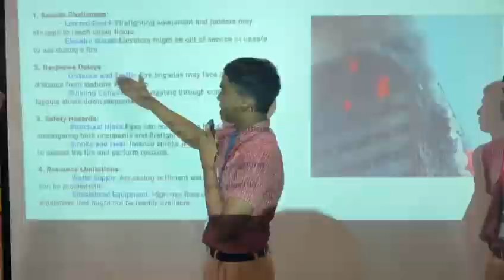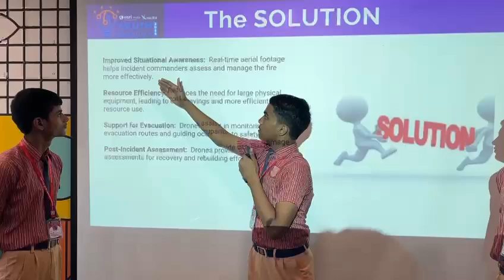Youth Ideathon 2024 | TOP 1500 | UID-2F33434 | Team-Low cost Fire Fighter Drone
YI 2024 | Aniket Pawar, Sumit Pandey, Amit Pandey and Adarsh Yadav | 9th-12th Grade | Vidya Varidhi Vidyalaya & Junior College | Low cost Fire Fighter Drone